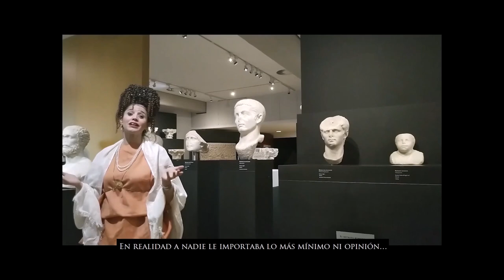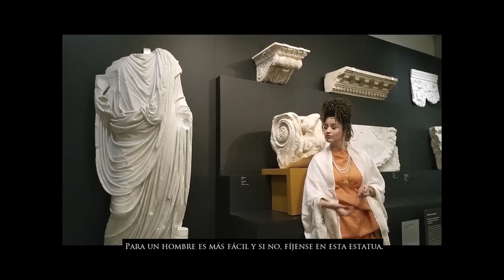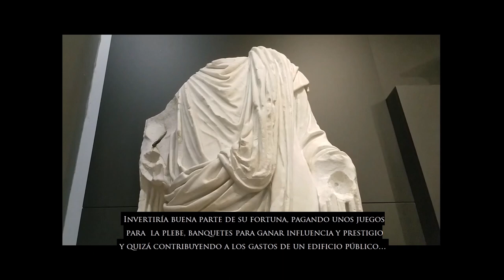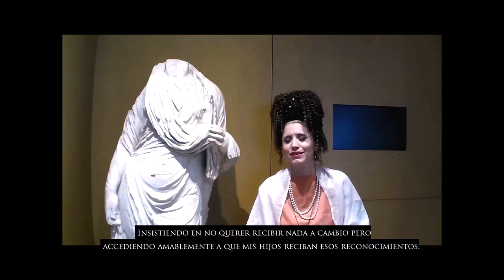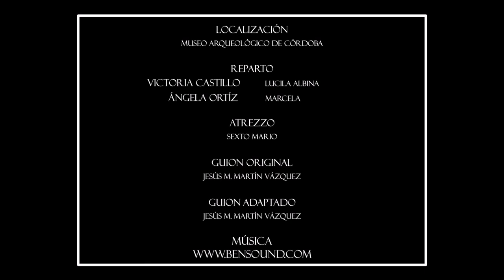Relatos del Museo: Lucila Albina, una matrona patriciense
Relatos del Museo:
Lucila Albina es una patricia romana cuya vida ha estado rodeada de todos los lujos pero las apariencias engañan.